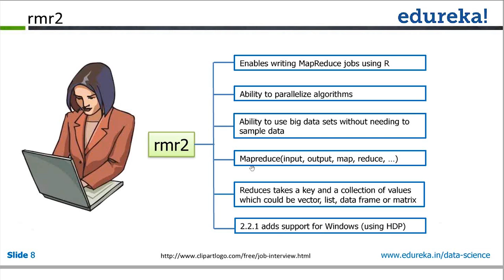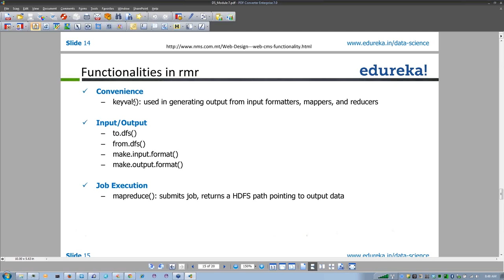Introduction to RMR | Data Science | Edureka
rmr allows R developers to program in the mapreduce framework, and to all developers provides an alternative way to implement mapreduce programs that strikes a delicate compromise betwen power and usability.
The topics covered in the video:

1.What is rmr2
2.Functionalities in rmr
3.Hadoop Streaming

‘Introduction to rmr’ have been widely covered in our course ‘Data Science’.